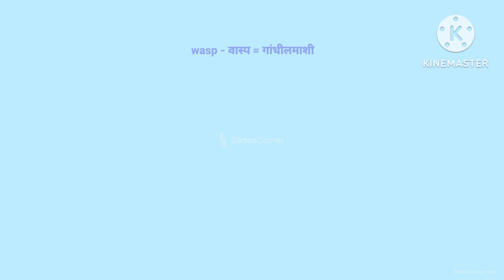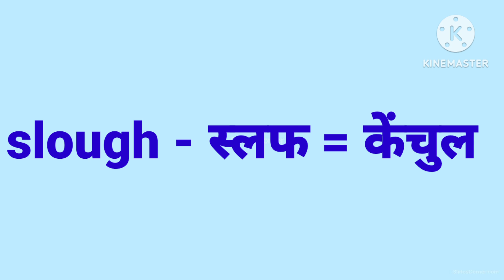englishspeaking Reptiles Worms And Insect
व्हिडीओमध्ये तुम्ही मराठीतील इंग्रजी शब्द मूळ इंग्रजी शब्दांसह स्पेलिंग आणि मराठीतील अर्थ योग्य उच्चारांसह शिकू शकाल. इंग्रजी शिकण्यासाठी, तुमची शब्दशक्ती इंग्रजी शब्दांसह येणे खूप महत्वाचे आहे. त्यामुळे आम्ही ही मालिका सुरू केली आहे. जे तुम्हाला दैनंदिन जीवनात रोज वापरले जाणारे शब्द देते. मित्रांनो जर तुम्हाला तुमचे इंग्रजी सुधारायचे असेल तर हा व्हिडिओ तुमच्यासाठी आहे. हा व्हिडिओ शेवटपर्यंत पहा.